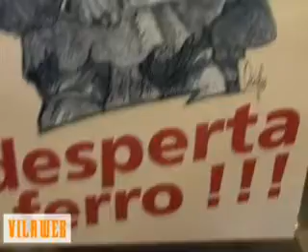Arriba el Desperta Ferro!, una nova beguda energètcia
Ja es pot trobar el Desperta Ferro!, una nova beguda energètica. Competidora del Red-Bull, aquesta nova beguda també vol conscienciar nacionalment el públic jove, com es pot veure en aquest vídeo. La beguda és distribuïda per la Xecna, xarxa d'establiments conscienciats nacionalment, en què també figuren la Cola Catalana o la cervesa catalana. Ben aviat apareixeran nous productes, com el whisky Jaume I o l'aigua dels Països Catalans.